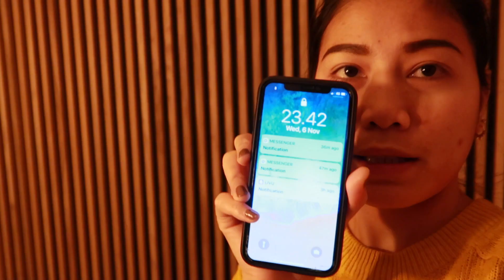GANITO TALAGA KAMI BIYAHE ULIT. | FILIPINA-DANISH LIFE IN ABROAD 🇹🇭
GANITO TALAGA KAMI BIYAHE ULIT.. 🇹🇭